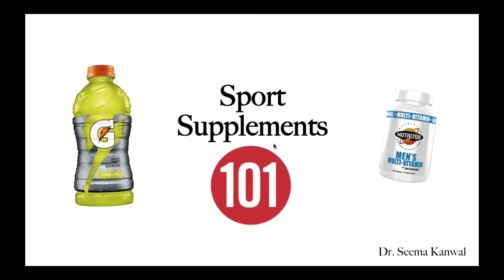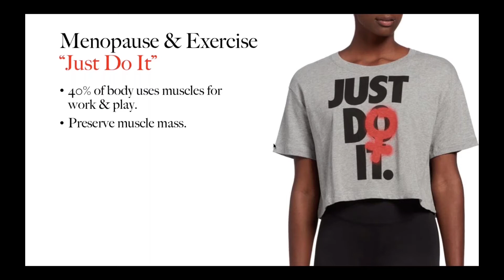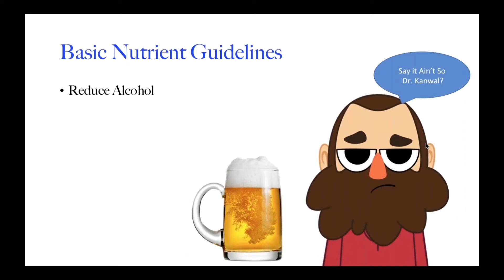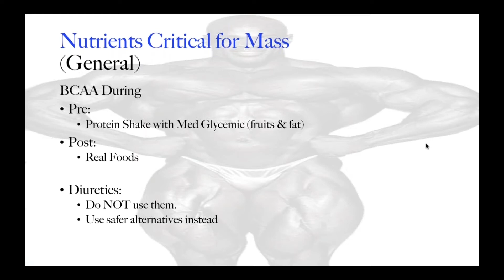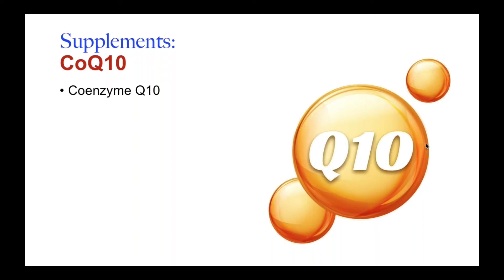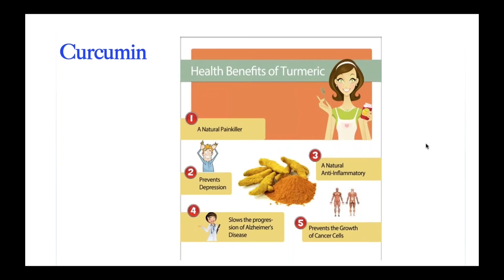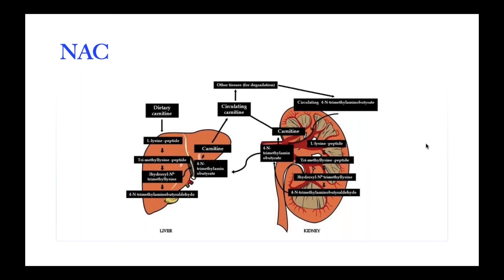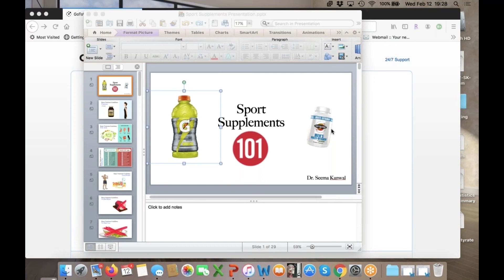Sports Supplements 101 Webinar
Are you confused as to whether or not to take sports supplements?  If so, then don’t miss this eye-opening webinar with Dr. Seema Kanwal, ND.  Dr. Kanwal will address many of your questions related to the following topics:

Is taking sports supplements helpful for improving performance, strength and size?
What you should know about false information or advertising.
Is general health supplementation necessary?
Resources to assess your supplement’s quality.
And as a bonus, learn what is a good:
Pre-workout meal?
Intra-workout supplement?
And post-workout meal?
In addition, you will learn:
Who should use or avoid sports supplements
The truth about the supplement industry’s agenda and lies
How to make educated choices (if any) regarding supplements
And more…

About Dr Kanwal
Dr. Seema Kanwal’s journey to naturopathic medicine was motivated by her enthusiasm for learning and a keen interest in the human body.  She obtained her B.Sc from Simon Fraser University and joined the Royal Canadian Mounted Police Forensics Laboratory in Ottawa, Ontario upon graduation. She was drawn to naturopathic medicine after experiencing its benefits firsthand and began her training at the Canadian College of Naturopathic Medicine in Toronto. Dr Kanwal has been a practicing naturopathic doctor in Vancouver since 2006.  She is one of few naturopathic physicians to hold pharmaceutical prescription rights in British Columbia and one of the only naturopathic physicians in Canada to be trained in the Apo E Diet. Presently, Dr. Kanwal is working through the Fellowship of Anti-Aging Medicine through the internationally renowned American Academy of Anti-Aging Medicine (A4M).